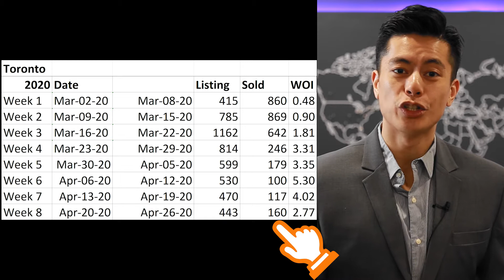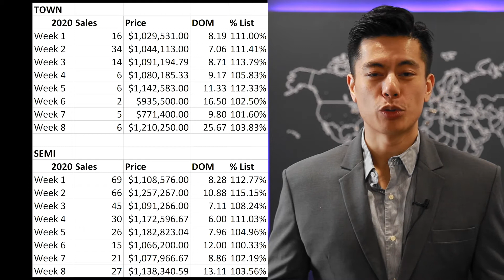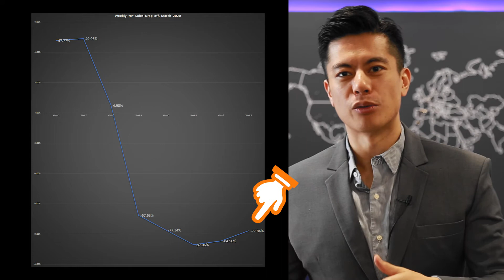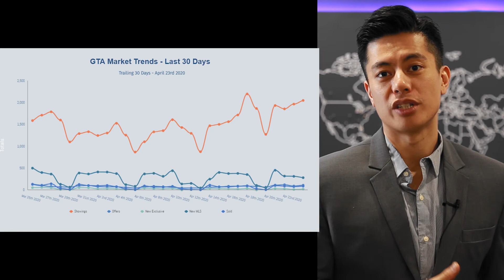Signs of Life?!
►►Want to Unlock Our Exclusive HOT PROPERTIES List for Members Only?
These are the best opportunities in the Toronto real estate market right now. Hand-picked for Investors, but inventory will available for a limited-time only!

►►Enjoy Our Curated Real Estate Content?